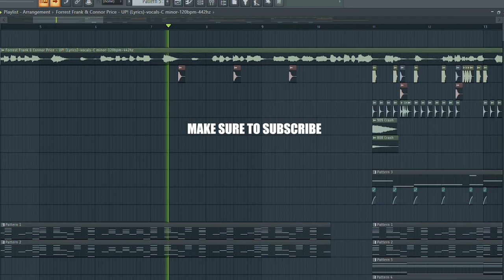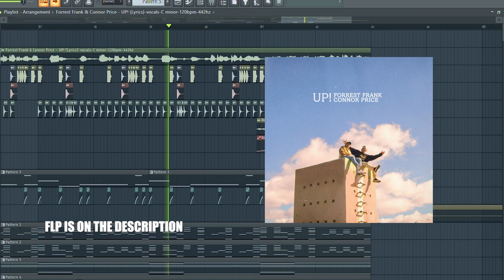(SU) | +FLP | Forrest Frank & Connor Price - UP! | remake by stockuser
Hi Lads:

Lads, After buying the FLP, You can use that on any social media platform, I won't give you any copyrights. So, Take it. THANK YOU;)

@hiforrest  I made a remake of your song using FL studio

I just got Inspired by the talented artist, Forrest Frank & Connor Price, I decided to recreate a short piece of  UP! using Fl studio. The vocal was used as the lead and the instrumental was recreated by me.